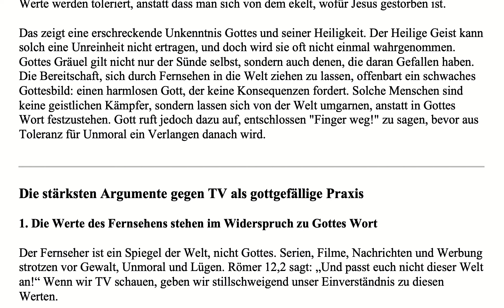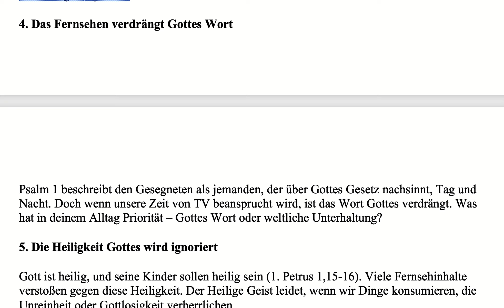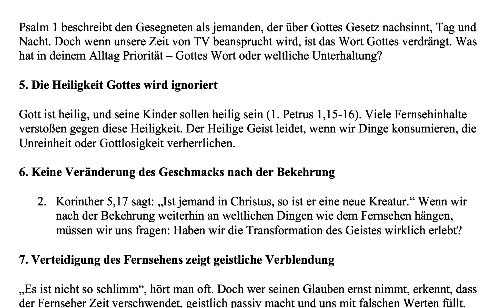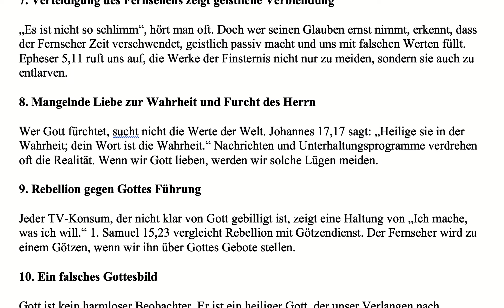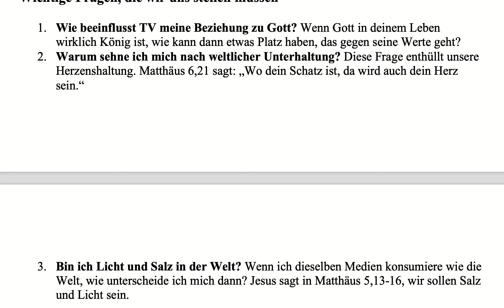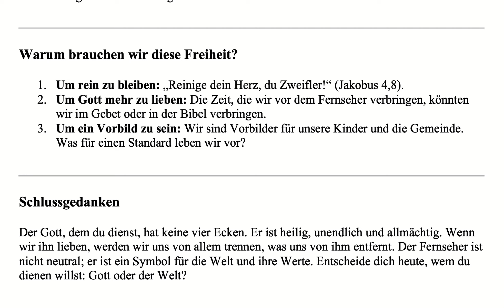Der Gott, dem du dienst, hat vier Ecken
In einer Zeit, in der Bildschirme das Leben der meisten Menschen dominieren, sind wir als Christen herausgefordert, unser Herz, unseren Verstand und unsere Seele vor der Welt zu bewahren. Der Fernseher – eine moderne „Ikone“ – ist oft ein Prüfstein dafür, wie ernst wir unseren Glauben nehmen. Jesus sagt: „Niemand kann zwei Herren dienen“ (Matthäus 6,24). Wenn der Gott, dem du dienst, vier Ecken hat, zeigt das, wie tief unser Leben von der Welt beeinflusst ist. Heute werden wir diese Frage beleuchten: Was sagt unser Umgang mit dem Fernsehen über unser geistliches Leben aus?
Viele Christen leben in einem Widerspruch: Sie möchten Gott folgen und dennoch zur Welt gehören, nichts verpassen und sich von weltlicher Unterhaltung prägen lassen. Dabei lassen sie sich oft wie hypnotisiert von Fernsehinhalten berieseln, ungefiltert mit Werten, die Gottes Wort entgegenstehen. Diese Sehnsucht nach der Welt zeigt sich in einem schwächeren Verlangen nach Gottes Wort und Gemeinschaft mit ihm. Unreinheit, Lüge und schlechte Werte werden toleriert, anstatt dass man sich von dem ekelt, wofür Jesus gestorben ist.
Das zeigt eine erschreckende Unkenntnis Gottes und seiner Heiligkeit. Der Heilige Geist kann solch eine Unreinheit nicht ertragen, und doch wird sie oft nicht einmal wahrgenommen. Gottes Gräuel gilt nicht nur der Sünde selbst, sondern auch denen, die daran Gefallen haben. Die Bereitschaft, sich durch Fernsehen in die Welt ziehen zu lassen, offenbart ein schwaches Gottesbild: einen harmlosen Gott, der keine Konsequenzen fordert. Solche Menschen sind keine geistlichen Kämpfer, sondern lassen sich von der Welt umgarnen, anstatt in Gottes Wort festzustehen. Gott ruft jedoch dazu auf, entschlossen "Finger weg!" zu sagen, bevor aus Toleranz für Unmoral ein Verlangen danach wird.